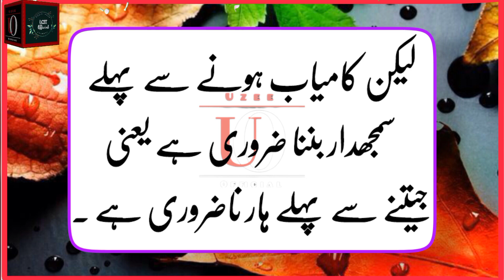Rules for being successful| Uzee Official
The principles of being successful Success never kisses someone's feet by looking at their appearance.